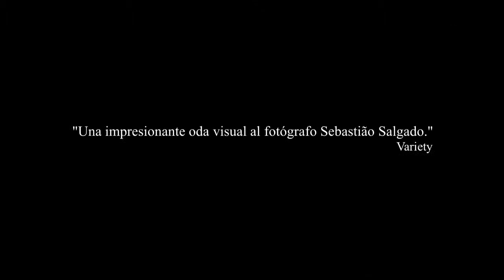"La sal de la Tierra" (The Salt of the Earth) - Trailer en VOSE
El nuevo documental de Wim Wenders obtuvo el Premio Especial Un Certain Regard del Festival de Cannes. Durante los últimos 40 años, el fotógrafo Sebastião Salgado ha dedicado su vida a viajar a través de los continentes, siguiendo los pasos de una humanidad que no ha dejado de cambiar. Ha sido testigo de algunos de los acontecimientos más relevantes de la historia reciente: conflictos internacionales, hambre y éxodos. Ahora, ha decidido embarcarse en el descubrimiento de territorios prístinos, de flora y fauna salvaje y grandiosos paisajes como parte de un gigantesco proyecto fotográfico que rinde tributo a la belleza de nuestro planeta. La vida y obra de Sebastião Salgado nos es revelada por su hijo, Juliano, que le acompañó en sus últimos viajes, y por Wim Wenders, también fotógrafo.